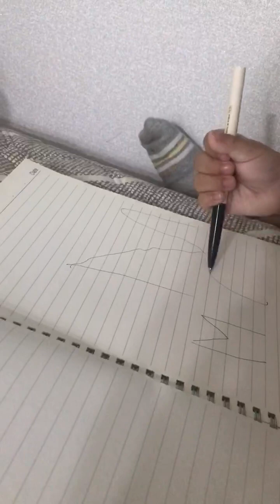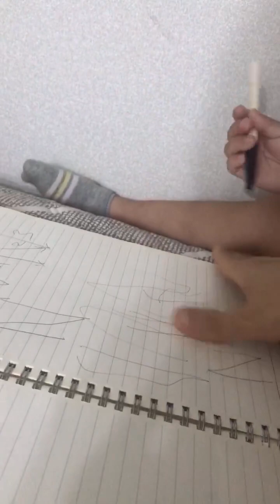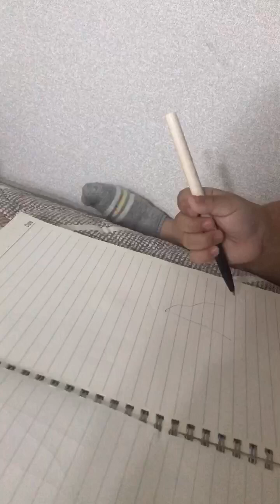Khi em Lee junghyo đọc và tự viết bảng chữ cái tiếng anh cực đỉnh kia vừa 3 tuổi | Cuộc sống Hàn